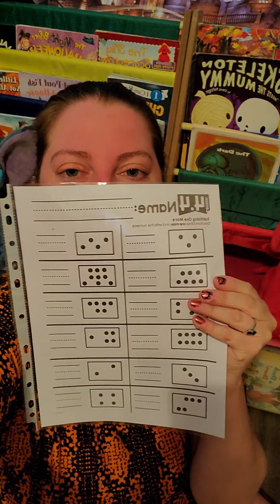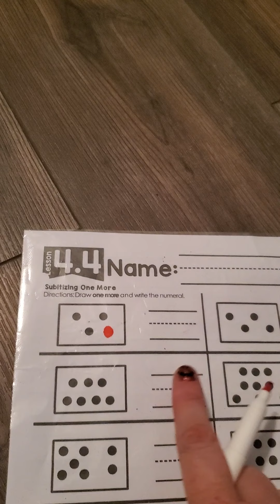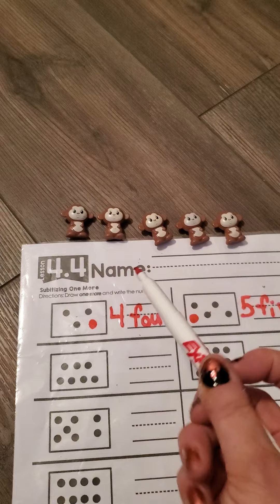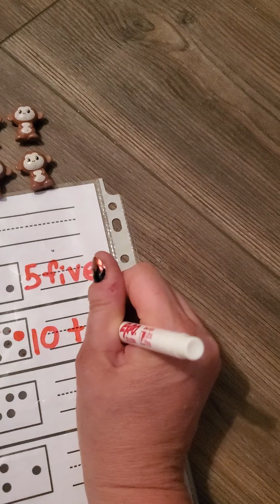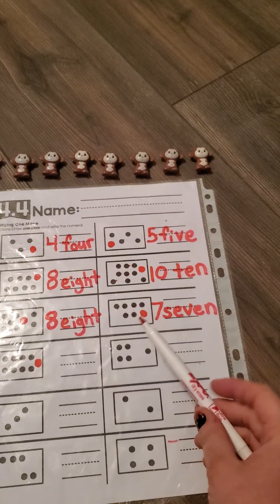math: 4.4 - one more with dots